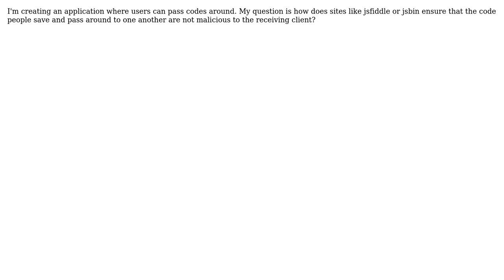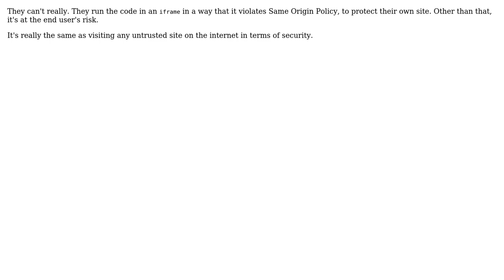How to safely pass javascript around?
With thanks & praise to God, and with thanks to the many people who have made this project possible! | Content (except music & images) licensed under CC BY-SA | Music | Images & others | With thanks to user Hao Luo user alex and the Stack Exchange Network Trademarks are property of their respective owners. You are responsible for your own actions.